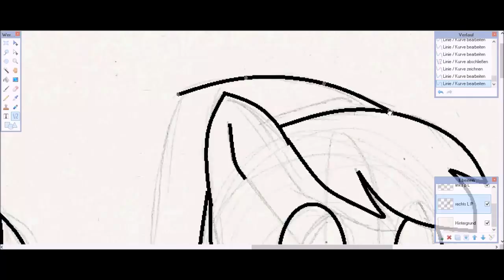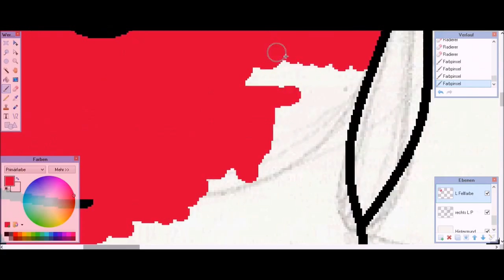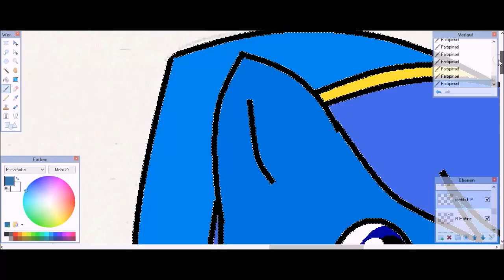Speedpaint: Triforce Heroes [CCM]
English:
Welcome to the description!
You may find answers of possibly questions c:

I tried the three Links from Triforce Heroes as ponies :3 If you want to make a Request, Art Trade or Collab, please look in the Channel Info. I know, my english is bad, but i think you know what i mean. (i hope so!^^')
full image: I haven't uplouded it anywhere ^^'
Taken Time: ?

Stuff I used:
cam: Hypercam 2
drawing program: paint.net
cutting program: Movie Maker
Songs: The legend of Zelda Triforce Heroes - Main Theme
I only own the recording and Art, not the Music.
German:
Wilkommen in der total Wundertollen Beschreibung!
Hier findest du Antworten auf eventuelle Fragen c:

Ich habe mal versucht die drei Links aus Triforce Heroes als Ponies zu zeichnen :3.Falls du eine Anfrage, Art Trade oder Collab machen möchtest, bitte guck in die Kanalinfo. ^^

Ganzes Bild: Ich habe es nirgends hochgeladen ^^'
Originalzeit: ?

(Wenn ich streame, kündige ich es oft auf Twitter an! :3)

Verwendeter Stuff Yo!
Kamera: Hypercam 2
Zeichenprogramm: paint.net
Bearbeitung: Movie Maker
Lied: The legend of Zelda Triforce Heroes - Main Theme
Mir gehört nur die Aufnahme und das Bild, nicht die Musik. Alle Rechte gehen zu ihrer respektierten Inhaber.